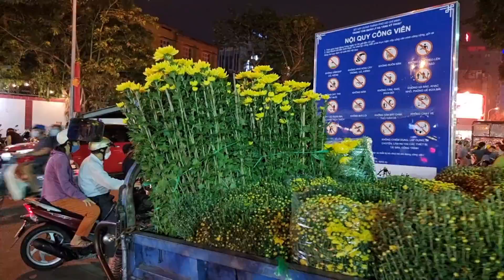Sài Gòn chợ hoa tết công viên 23.9 quận 1: Tối 27 tết SỨC MUA RẤT YẾU nhiều người bán ngồi rầu rĩ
Tất cả các video về Rực rỡ Tết Sài Gòn 2023